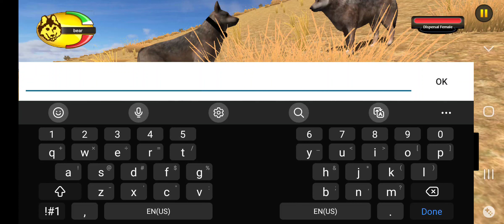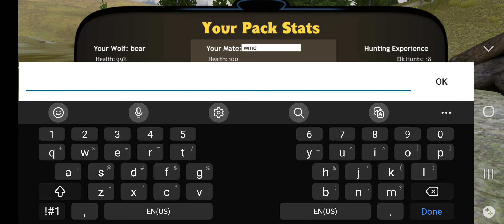a big hunt for pups!?||wolfquest 2.7||part 8||3rd generation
our first male wolf had taken the pack to the 3rd generation after leaving his parents and getting attacked by 5 coyotes he has gone through South creek to amethyst mountain he finds a lovely wolf and they go back to South creek he hunts a hurd and finds a den he's mate has gave birth to 7 pups 3 still born... what is the mate and pups name? what do the mate and pups look like? Watch
the video to find out